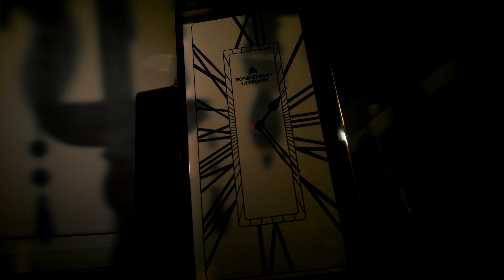Ulduzların seçimi I Stella Mebel Reklam Çarxı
Amaze Group - yüksək keyfiyyətli vizual məzmun ərsəyə gətirən yaradıcı bir platformadır. Biz klassik televiziya reklamından tutmuş eksperimental reklamlara qədər istənilən formatda layihələrlə işləyirik.